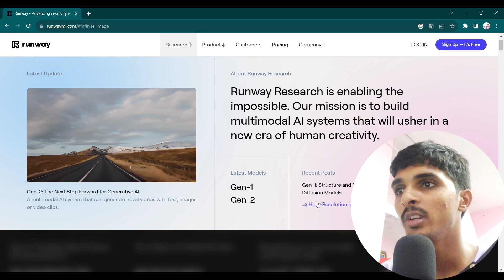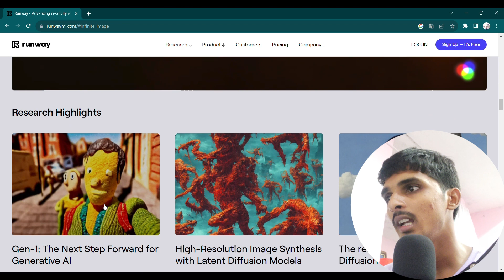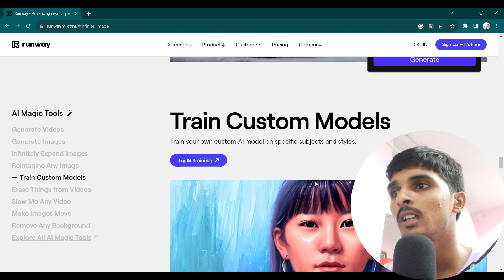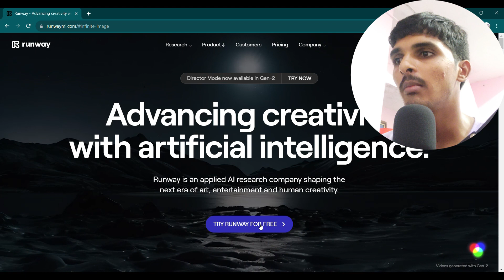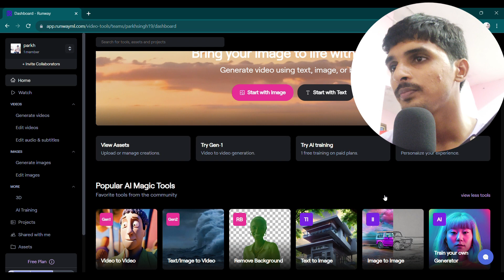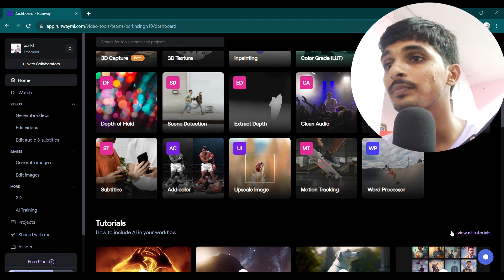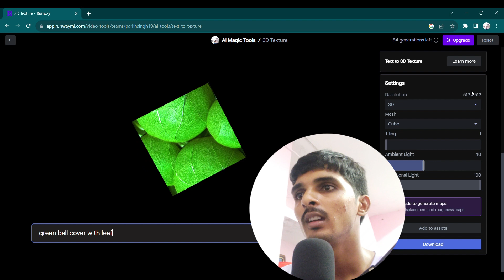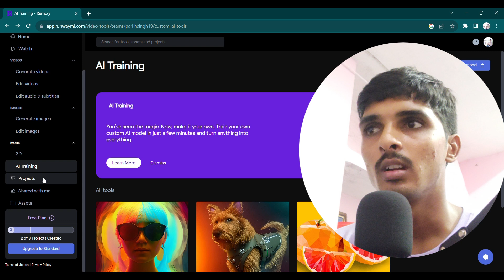Top 10+ Crazy Ai Tools You Should Try It Now / Runwayml / Full Tutorial / Hindi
In this video, I'm going to introduce you to 10+ AI tools that allow you to do everything from audio and video editing to image processing, and the best part is, they're all available for free. So, go ahead and give them a try right now, and don't forget to leave a comment letting me know how you liked the video!